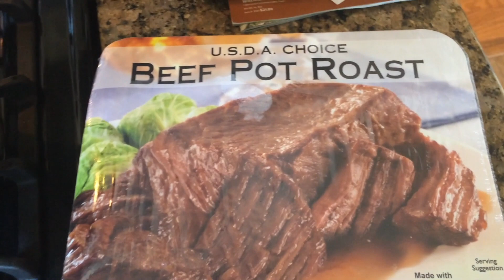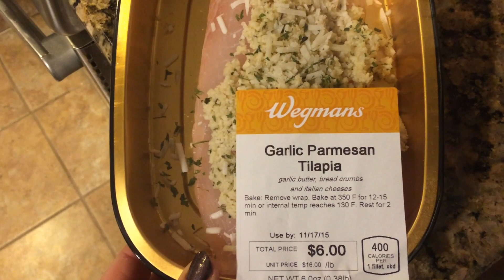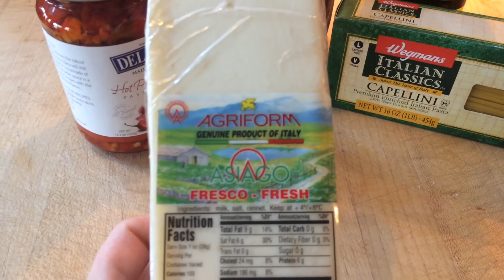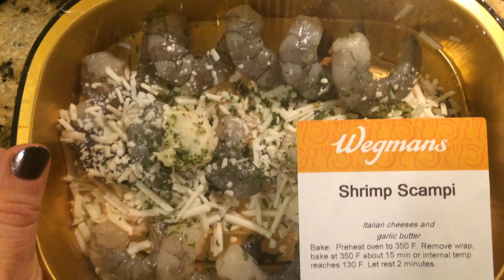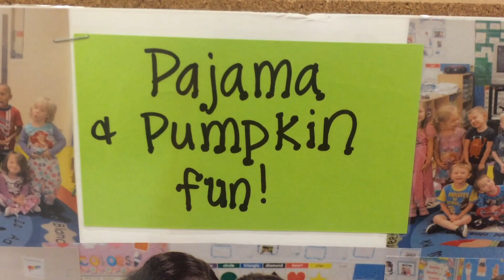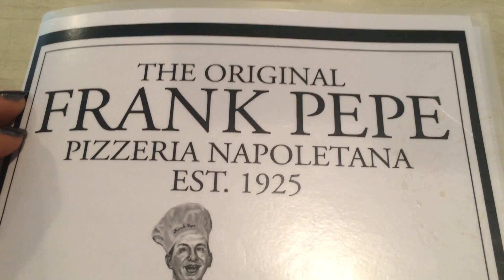Vlog November 14th through 20th LisaSz09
Please click see more below for descriptions and links

Sunday-
Bagel Works-

Monday-
Same Sunglasses

Tuesday-
Sweater no longer sold

Wednesday-
no links

Raven- Sold Out!  :o(
Salute- I would not recommend this place.

What I am wearing:

Right Hand Ring- David Yurman Double X Crossover
Earring- Diamond studs (similar)

Camera Used

*I purchased all items in the video, unless stated in the video that it was sent to me.